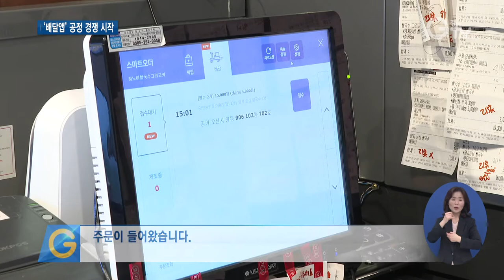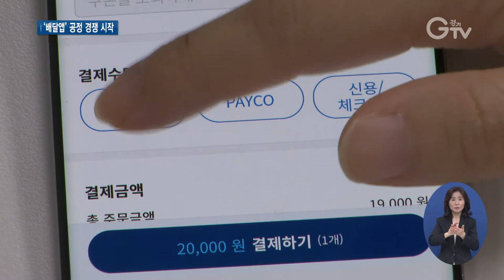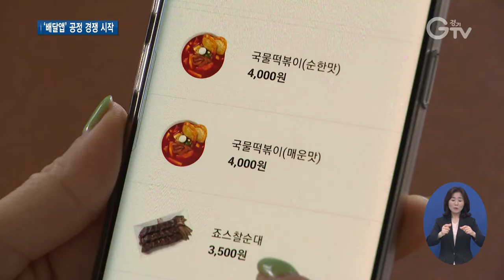벌써부터 기대되는 수수료 1% ‘배달특급’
[앵커멘트]
배달앱 시장의 독과점을 깨기 위한 경기도의 공공배달앱 ‘배달특급’이 지난 주 드디어 출시됐습니다. 소상공인들의 부담을 덜어주기 위해 수수료는 1%로 책정했는데요. 상인들과 소비자 모두 벌써부터 기대감이 큽니다. 최지현 기자입니다.

[리포트]
경기도 오산시에 있는 한 음식점.
코로나19로 요즘은 배달장사만 합니다.
주문은 90% 이상이 배달앱을 통해 들어옵니다.
[현장음]주문이 들어왔습니다.

이번 건은 경기도가 만든 공공배달앱 ‘배달특급’을 통해 접수된 주문.
민간 배달앱을 사용하다, 높은 수수료 때문에 공공배달앱을 신청했습니다.
[인터뷰]김기식 /배달특급 가맹점주
수수료 같은 게 가장 큰 도움이 되는 것 같아 그래서 신청했습니다. 또 형평성 있게 소비자들이 앱을 켰을 때 가까운 가게 쪽으로 우선 보이게 돼 있어 그런 점이 좋아 시작하게 됐습니다.

‘배달특급’ 개시 첫 날.
오산과 화성, 파주시에서 먼저 시범 서비스를 열었는데, 총 4천5백4건의 주문이 접수됐습니다. 매출로 따지면 약 1억 1천5백만 원의 기록입니다.
[인터뷰]이석훈/경기도주식회사 대표이사
하루 만에 4만 5천 가입자가 신청을 했습니다. 그리고 매출도 1억 5천만 원 이상 나왔고요.

소비자들의 선택을 받는 것 또한 성공의 관건.
회원은 10만 명 유치가 당초 연간 목표였는데, 이미 첫 날 40% 넘게 달성한 셈입니다.
최대 15%의 할인 혜택을 받을 수 있는 것.
여기에 다양한 출시 기념 이벤트도 진행 중이고, 무엇보다 ‘착한 소비’란 점이 소비자들을 조금씩 움직이고 있습니다.
[인터뷰]김효영/소비자(오산시 금암동)
저는 이왕이면 착한 소비로 업주들한테도 이득이 좀 남고, 저희 소비자 입장에서도 먹으면 기분 좋게 먹을 수 있을 거 같아서 저는 이 앱을 잘 쓸 거 같아요.

급성장하고 있는 배달앱 시장.
그 과정에서 심하게 기울어진 운동장을 달리는 사람들.
배달앱 시장의 ‘공정’을 위한 경쟁 환경은 이제 갖춰졌습니다.
소비자들이 힘이 모아지면 모아질수록, 기울어진 운동장을 바로 잡는데 큰 힘이 될 것으로 보입니다. 경기GTV 최지현입니다.

[자막]
1. 오산시 금암동

2.[현장음]

3. [인터뷰]김기식 /배달특급 가맹점주

4. 첫날 총 주문 4,504건(12월1일 기준)

5. [인터뷰]이석훈/경기도주식회사 대표이

6. 회원 수 4만 명 훌쩍 넘으며 첫날부터 돌풍

7.소비자, 지역화폐로 결제하면 이득

8. [인터뷰]김효영/소비자(오산시 금암동)